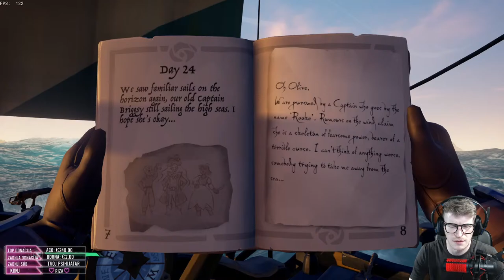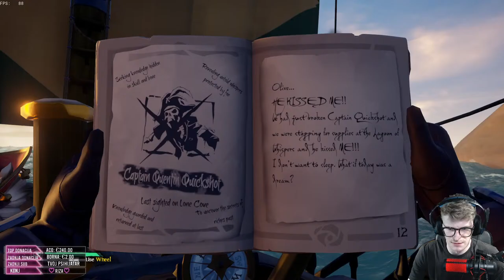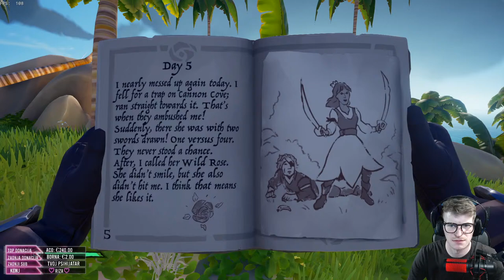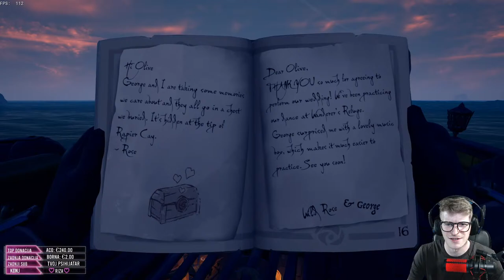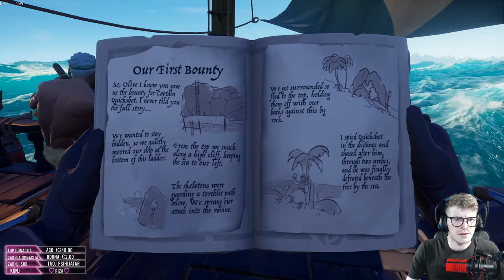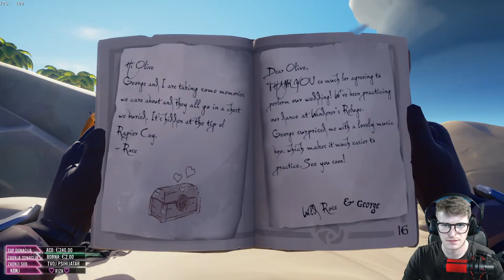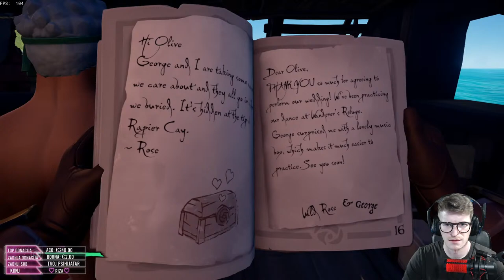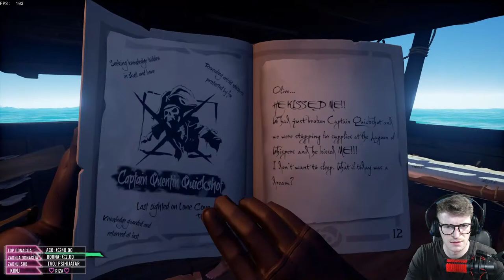SEA OF THIEVES - Mini Mirjana!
Dobrodošli na SMRADLAND! Uživajte u streamu! :D Opali lajkić i subić!

**Pravila Strimića**

*nema vrijeđanja ni po kojoj osnovi, odmah ideš pod mać ba to
*nema traženja moda(jer ti ne treba)
*ovo nije Plavi Oglasnik ili Njuškalo, stoga nema reklamiranja, osim ako ja ne kažem drugačije
*nema CAPS LOCKA :(
*BAN JE BAN ISTO KAO ŠTO JE PAPA KATOLIK! ^^

**Specs**
CPU: i7 7700k
GPU: GIGABYTE 1080 G1 Gaming
RAM: 16GB
CAM: Logitech C922x
HEADSET: Sennheiser GSP 300
MOUSE: Logitech G502
PAD:Glorious Helios XL
KEYBOARD: Anne Pro 2 60%
MONITORi: Dell Alienware AW2518HF, Dell P2417H x2